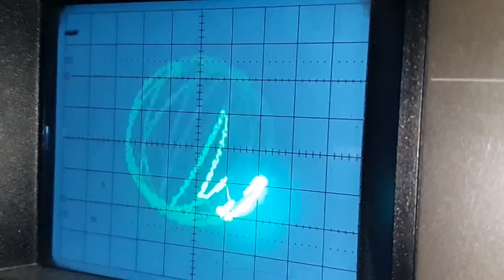Slow motion oscilloscope rendering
This is the result of a computer programming project where an animation is encoded into a stereo-audio format and then rendered onto an oscilloscope screen. The video is showing in slow motion how the trace moves to draw the rotating sphere.